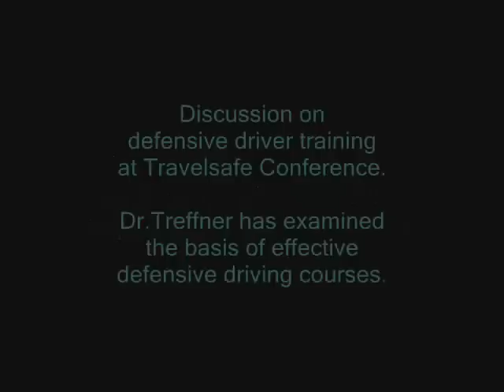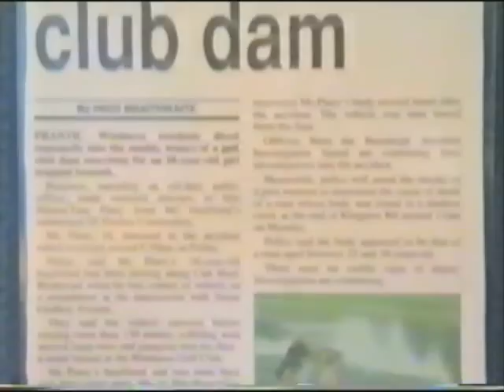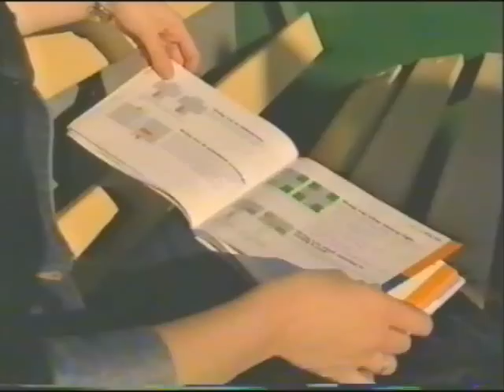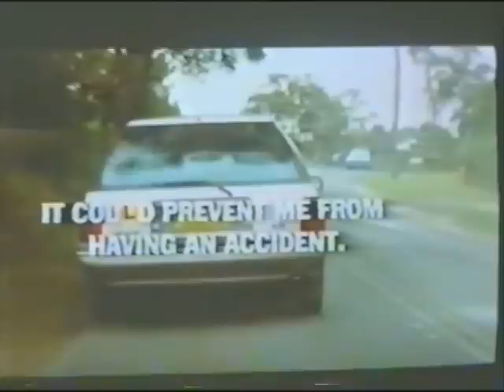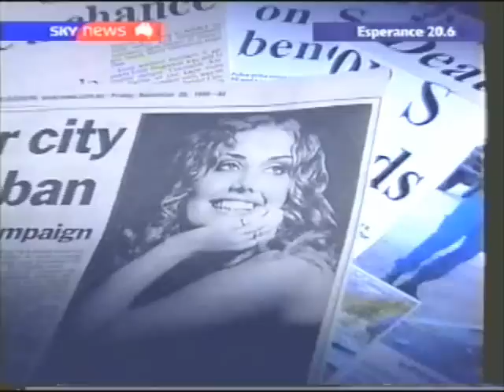The need for defensive driver training - PJ Treffner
Some still like to question the value of defensive driver training and whether it is needed for new drivers. Here is media coverage of the issue of defensive driver training at Travelsafe Conference (2002). Dr. Treffner has scientifically examined the nature of effective defensive driving courses and shows how stability training can provide the basis of good driving and a good defensive driving course. His research on the postural basis of attentive driving won Best Paper Award at Travelsafe:

Treffner, P. J., Barrett, R., & Petersen, A. J. (2002). Stability and skill in driving.